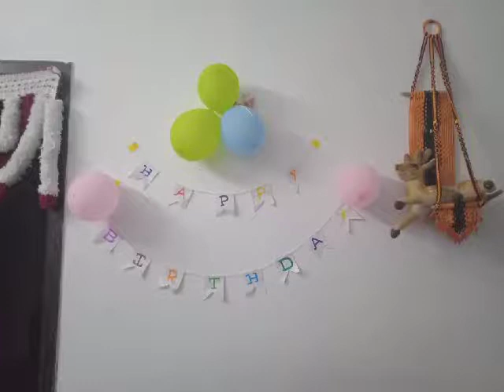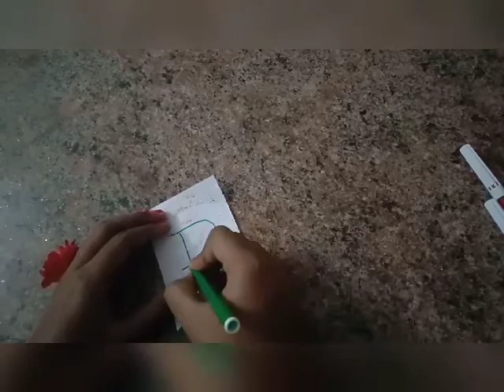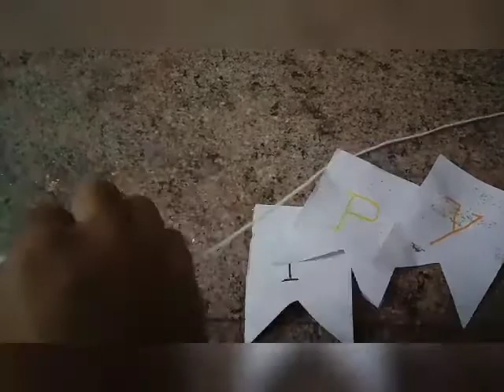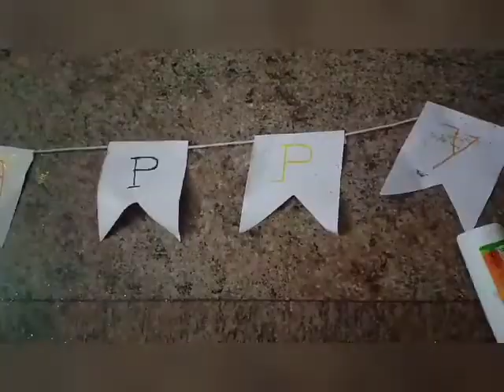Easy birthday decoration idea ! Birthday wall hanging idea !